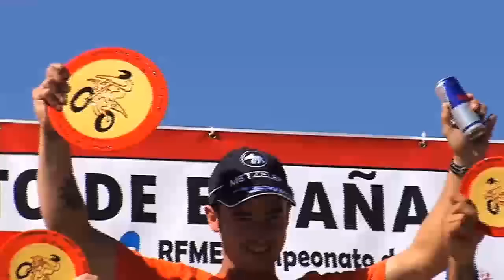Campeonato de España de Enduro 2011 - Priego de Córdoba - 3ª Prueba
Enduropro os trae de nuevo las mejores imágenes del nacional de enduro. Cristobal Guerrero, Juha Salminen e Iván Cervantes marcaron la diferencia en Priego de Córdoba. Disfruta del reportaje al completo en nuestra revista digital.